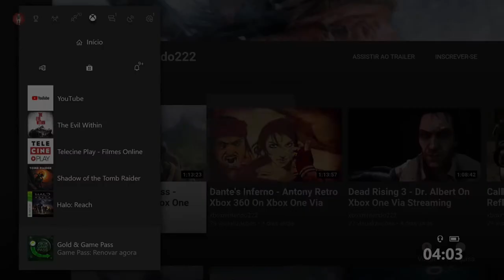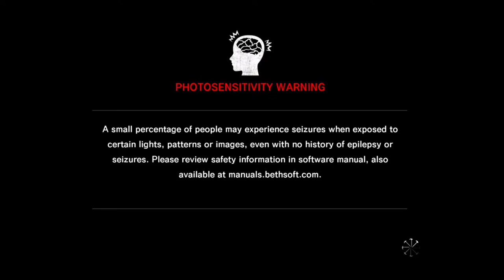The Evil Within - Catacumbas On Xbox One Via Streaming Windows 10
Depois de chegarem na misteriosa igreja, Joseph Oda passa mal e Sebastian Castellanos acaba caindo nas catacumbas da Igreja.

Nelas Sebastian enfrenta uma tenebrosa criatura.